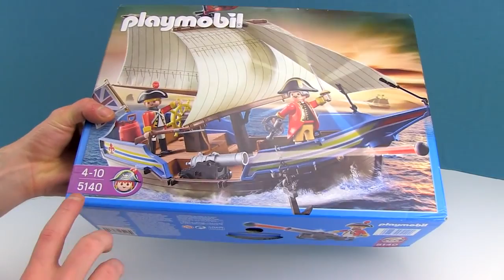PLAYMOBIL deutsch Piraten Rotrock Kanonensegler Spielzeug ausgepackt und angespielt Pandido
Charlie muss nachts den Leuchtturm reparieren. DOch plötzlich stürzt er ab und fällt in die Tiefe. Kann er gerettet werden?